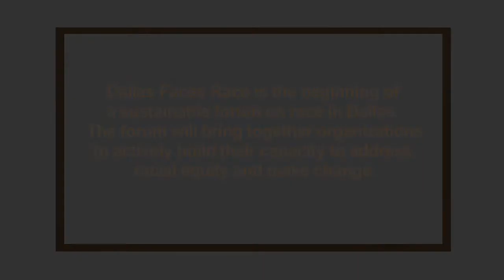Memories That Change Us - Dr. Catalina Garcia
Dr. Catalina Garcia shares with Dallas Faces Race her early memories of race and feelings of 'otherness'. These memories shaped her perception that differences are positive.

"I need to go through life inviting people to examine differences [and] to enjoy the differences."  "I'm an American."